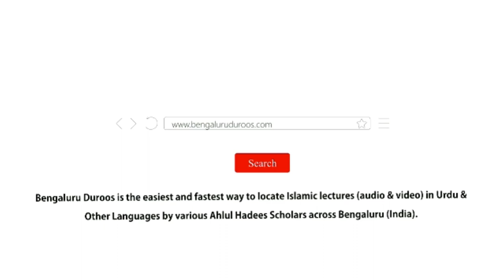Hadees No.15 - Eemaan Aur Islaami Akhlaaq Mein Talluq | Shaykh Zafar ul Hasan Madani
Hadees No.15: Eemaan Aur Islaami Akhlaaq Mein Talluq

3 days Daur e Ilmiyah Organized by Imaam Sayyid Nazeer Husain Ad-Dehlawi University, Bengaluru from 17th to 19th Feb 2020 @ Markazi Masjid e Ahle Hadees Badi Charminaar, Shivaji Nagar, Bengaluru

٠٠٠٠٠٠٠٠٠٠٠٠٠٠٠٠٠٠٠٠٠٠٠٠٠٠٠٠٠٠٠٠٠٠٠٠٠٠٠٠